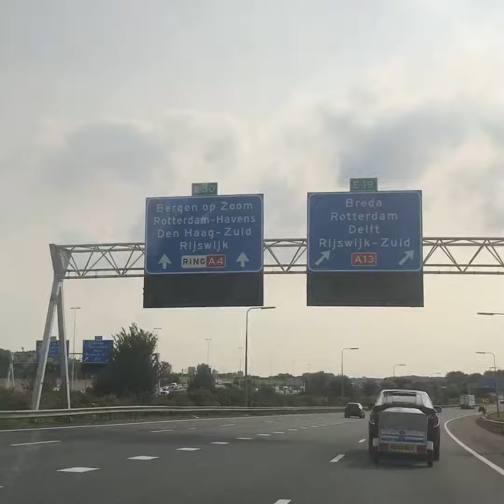Netherlands and Germany 2017 هالند و آلمان ٢٠١٧